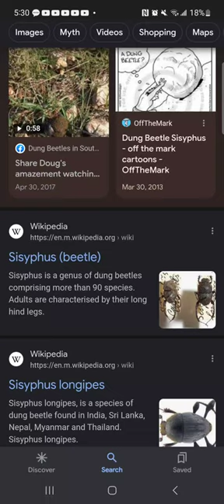sisyphus dung beetle!?!?!